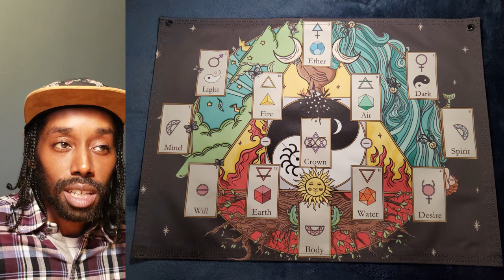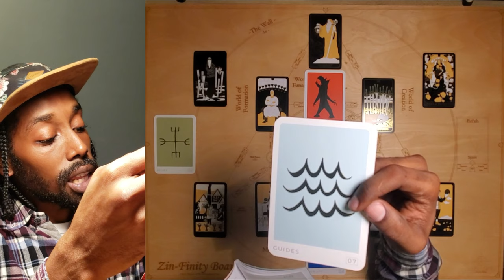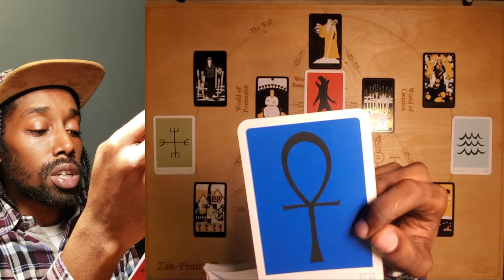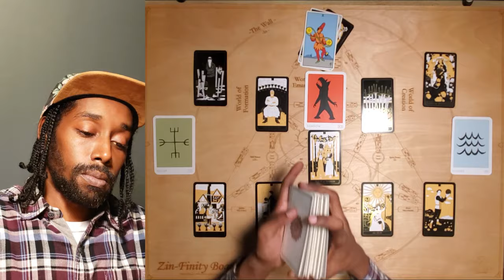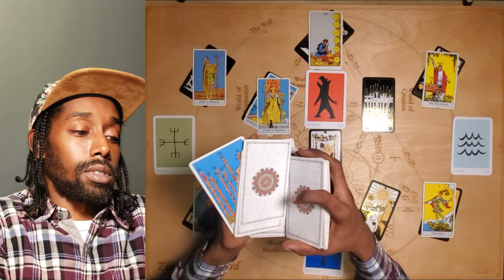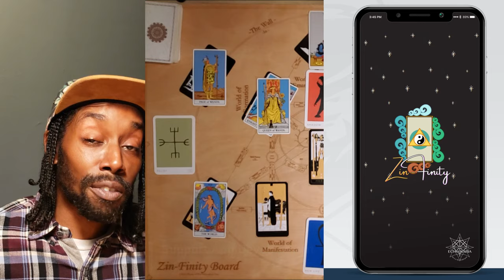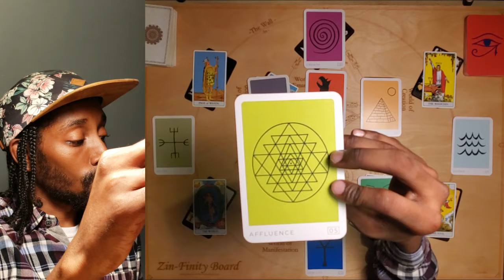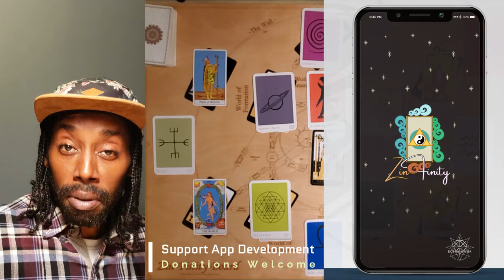It was at this moment... the devil knew he Fkd Up! 🤡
Intro: Downloads / Explanation
[Part 1] 6:00 (Reading Starts)
[Part 2] 16:26
[Part 3] 54:58

This is a completely new system of tarot that I've discovered.

Major update and presentation of the 2nd version of The Zin-Finity Board.

The Zin-Finity Board (Zi-Fi) is a divination multitool that allows the reader, as well as the viewers to ethereally project conscious tarot. The Zin-Finity Board was designed to enhance the quality of readings and add a sense of roleplay while offering a unique style of participation with live viewers.  It's time to have some fun with the struggle.

$kyfy936

With many thanks, KyFy 🤸🏿‍♂️